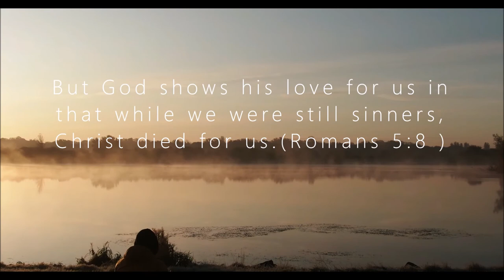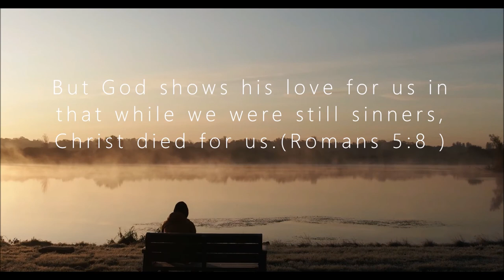SONG OF WORSHIP ||JESUS,LOVER OF MY SOUL || JESUS I WILL VER LET YOU GO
I have been crucified with Christ. It is no longer I who live, but Christ who lives in me. And the life I now live in the flesh I live by faith in the Son of God, who loved me and gave himself for me.( Galatians 2:20)

Songwriters: Daniel Grul / John Ezzy / Steve McPherson

Hillsong Worship
Jesus, lover of my soul
Jesus, I will never let You go
You've taken me from the miry clay
You've set my feet upon the rock
Though my world may fall (though my world may fall)
My Savior (my Savior)
My closest Friend
I will worship You (I will worship You until the very end)
Sing it, Jesus (Jesus, You're lover of my soul)
Sweet Jesus (Jesus, I will never let You go)
And You've taken me (You've taken me from the miry clay)
And I need you (I need you)
No, no
My Savior,
My closest Friend
My closest Friend
I will worship You until the very end
Jesus, (Lord) I will never let You go
And You've taken me
Yes, You have
You've set my feet upon the rock (and now I know)
Though my world may fall I'll never let You go
Never, never let You go, no
My Savior
My closest Friend
My closest Friend (I will worship You)
Oh
I love You
Oh, we need You
I need you (though my world may fall)
Though my world may fall
I'll never let You go
Never, never, never, never let You go
My Savior